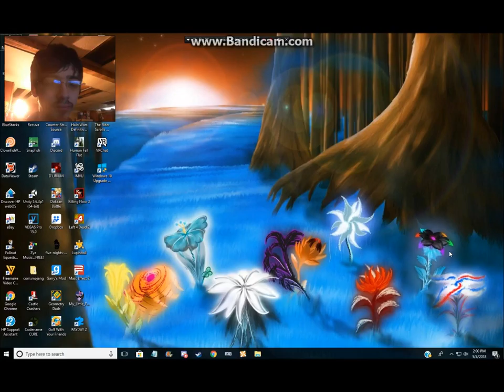It happen again..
Hopefully I'll get better,then get back to gaming and everything ;P

Last episode of mlp Saturday and new episode Sunday, See you tomorrow and Sunday ;)